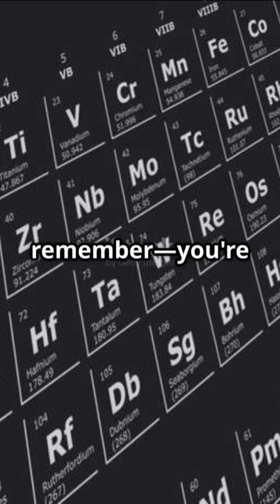Oxygen; The Element of Breath!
Welcome back on the periodic table! In this one-minute video, we dive into the fascinating world of Oxygen—the element essential for life. Discover how Oxygen plays a crucial role in respiration, combustion, and even the formation of water. From its discovery in the late 18th century to its vital presence in our atmosphere, learn why Oxygen is often dubbed the "Element of Life." Join us as we explore its unique properties, uses in various industries, and its importance to all living organisms.

Shoutout to my 10 subscribers – you’re the real ones 💥 40 left till the big 5-0!